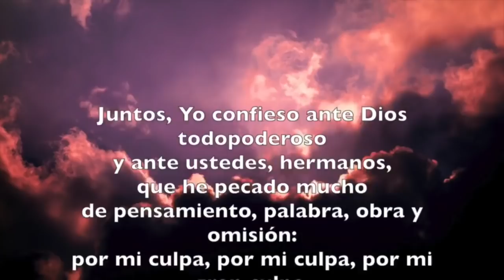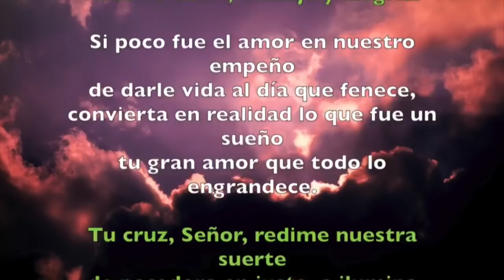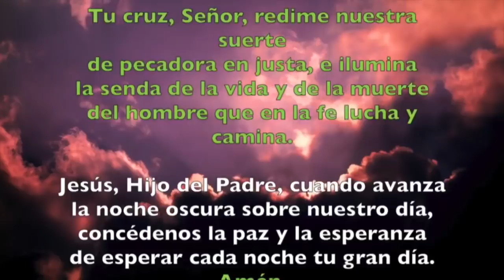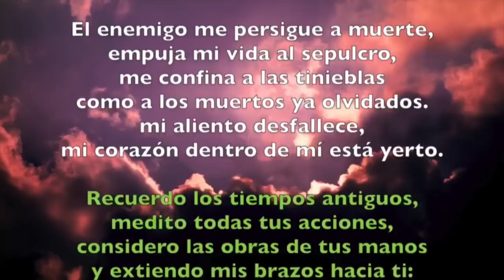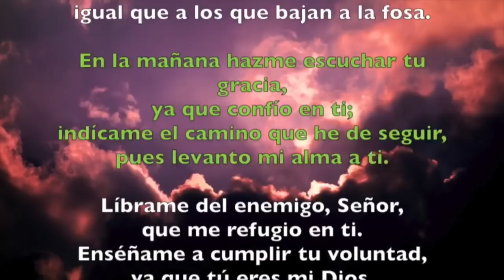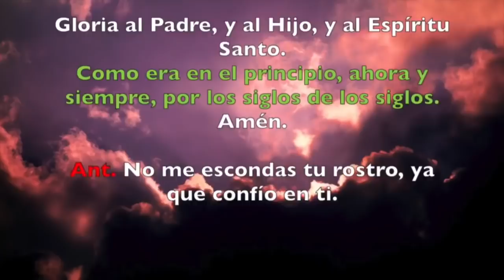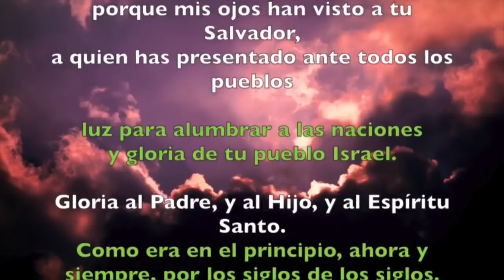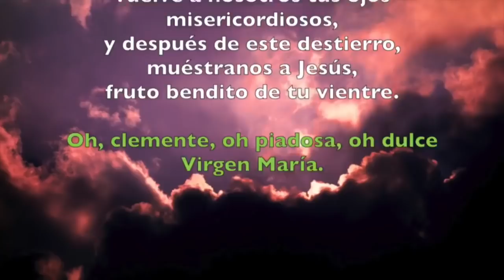Oración de la noche (Completas), MARTES 26 DE FEBRERO 2019